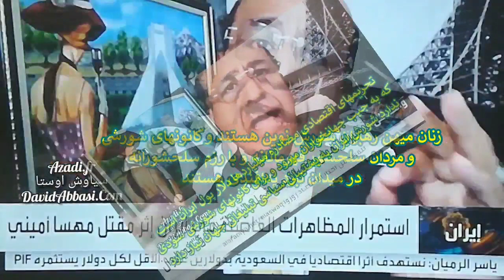نیکا اوستا زرتشت ایران آریایی7760سال زن زندگی آزادی david abbasi